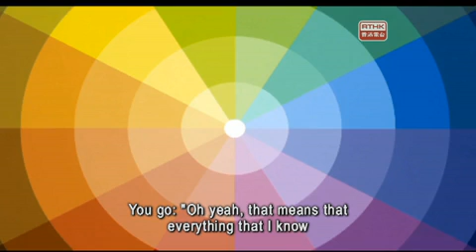Damien Hirst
7pm TVB Pearl
The Works
Damien Hirst is one of the most controversial artists of our times. He is also one of the most financially successful. His net worth has been estimated as around US$300 million dollars. His works are revered by some and ridiculed by others. Many, say his critics, are not even created by his own hand. In February, White Cube opened the exhibition "Entomology Cabinets and Paintings, Scalpel Blade Paintings and Colour Charts" at its Hong Kong gallery. It will run until 4th May, and includes some of Hirst's most recent series of works. The Works examines the exhibition, and looks back on some of Hirst's earlier pieces.